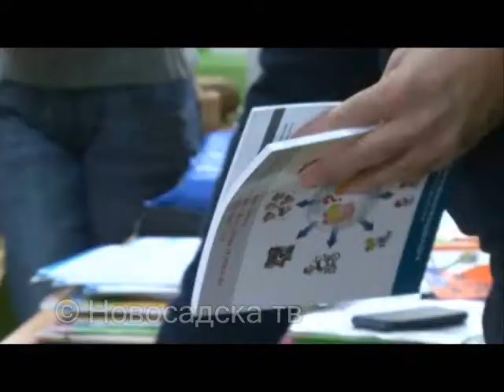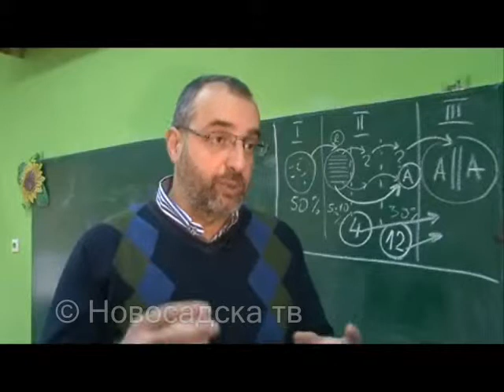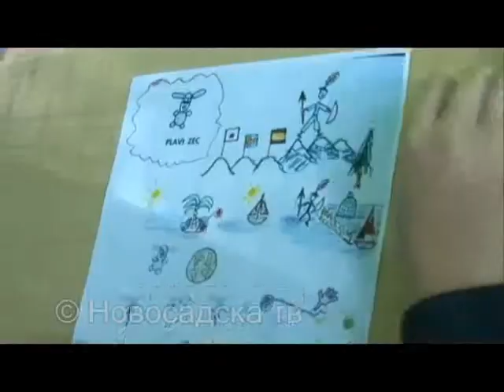mensin program samo u nekim skolama